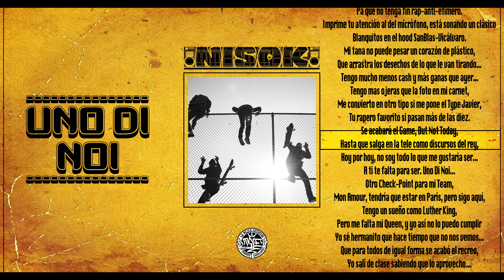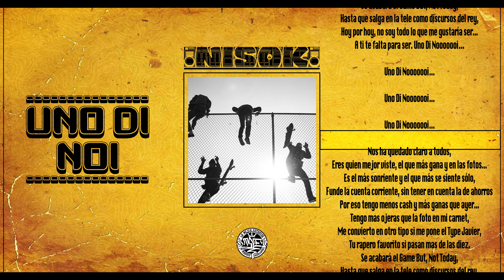NISOK - UNO DI NOI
PROD Y MASTER: Yeray Music
VIDEOLYRICS: Buchita @CharlaDeParla